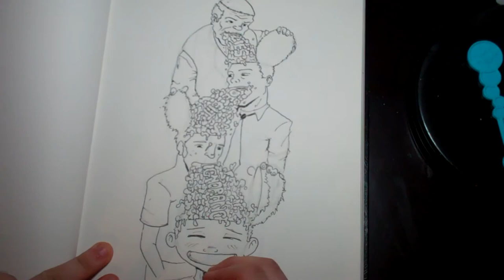Passed Down (Keep Your Nice)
Art by: Donovan Wilkerson
Song Title: Keep Your Nice
Drawing/Ink/Watercolor

As you can tell, I had already started to draw this picture before I decided to record this video (unlike my other videos). I wanted to use watercolors and get a 'rough' look to the picture. I hope you enjoy.